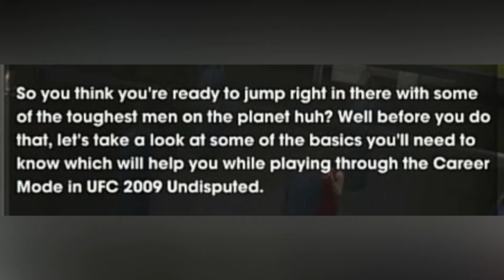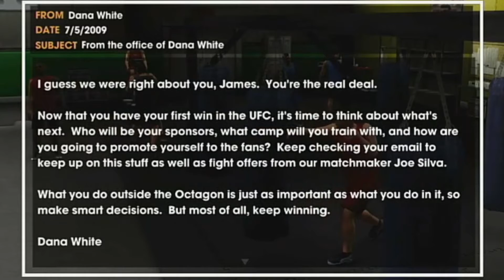TAKING THE UFC BY STORM! | UFC 2009 Undisputed | Trace Parks Gaming Ep. 84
In today's gaming video, I create the best heavyweight fighter the UFC has ever seen in UFC 2009 Undisputed for the PlayStation 3 and take on two tough heavyweight competitors in the octagon!

Chapters:
Intro 0:00
Gameplay Begins 3:06
Outro 23:15